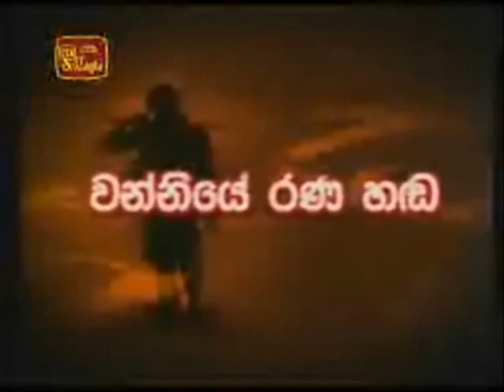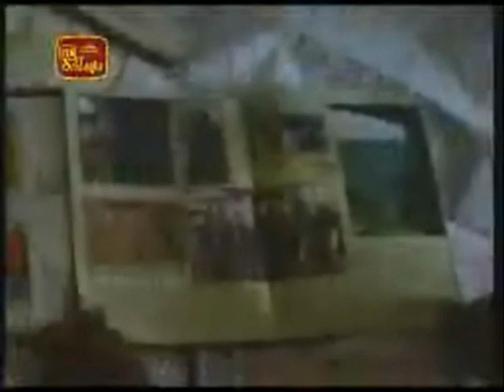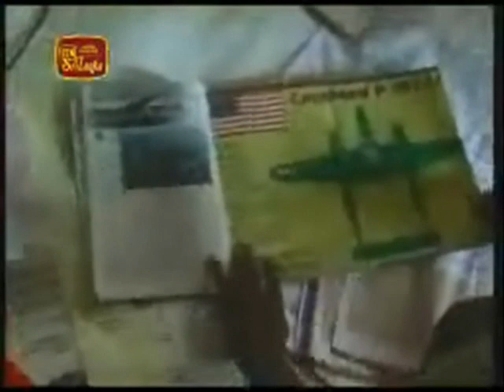ITN News 02 18 2009 LTTE airplane manufacturing plant found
Troops of the 58th Division have detected an airplane manufacturing plant of the LTTE.  The terrorists had destroyed it by setting the plant ablaze